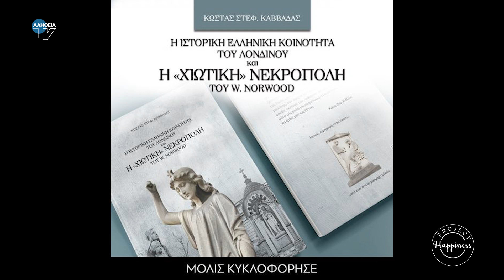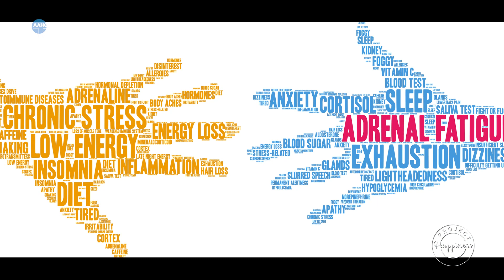Project Happiness 114η εκπομπή 26/4/2023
Σε αυτό το επεισόδιο γνωρίζουμε από τον στρατιωτικό κτηνίατρο Μάνο Βουγαζιανό τις μικρόσωμες φυλές σκύλων, Μαλτέζ και γαλλικά Μπουλντόγκ, στη συνέχεια βλέπουμε με τη βοήθεια της Αρετής Παληού από τον εκδοτικό οίκο και βιβλιοπωλείο Άλφα Πι, προτάσεις για 4 βιβλία, τα 3 χιώτικα, μαθαίνουμε από την ψυχολόγο – ψυχοθεραπεύτρια της Κινητής Μονάδας Ψυχικής Υγείας του Κέντρου Παιδιού και Εφήβου, Πηνελόπη Σπεντζούρη, για τα αυτοάνοσα νοσήματα και την ψυχολογική διαχείρισή τους, και τέλος για την ευεργετική επίδραση της μαστίχας σε κάποιες παθήσεις από τον γιατρό – ειδικό ενδοκρινολόγο, δρ. της Ιατρικής Σχολής του Πανεπιστημίου Αθηνών, Γιάννη Γεωργιάδη.